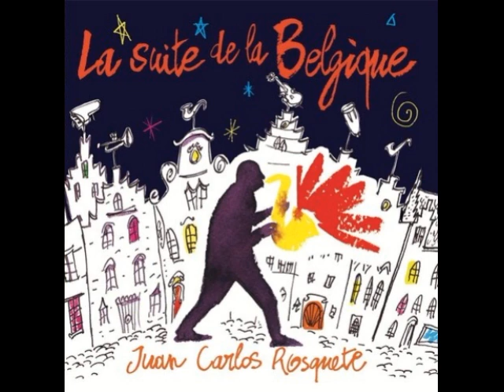Juan Carlos Rosquete - Gent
Juan Carlos Rosquete - La Suite De La Belgique
Músicos:
Juan Carlos Rosquete: Saxo, Percusión, Composición y Arreglos
Joachim Vanhoecke: Trompeta
Marc Bischop: Piano y Keyboards
Johan Sabbe: Piano y Keyboards
Mark de Jong: Batería
Juan Carlos Rojas “El Peje”: Batería
Yaroldi Abreu: Congas
Olnides Riveaux Vega: Timbales
Gonzalo Rodriguez: Bajo
Leonid Muñoz: Congas
Patrick Erauw: Bajo
© Copyright Juan C Rosquete/Delbis Records
Etiqueta: Cuba - Belgica

Los derechos de la música que se sube a este canal pertenecen única y exclusivamente a sus creadores, autores, interpretes, productores y/o reproductores. En ningún caso se pretende cuestionar la propiedad de los mismos y mucho menos apropiárselos.
Este canal fue creado sin ánimo de lucro y como tal no está monetizado.
El fin primordial de este canal es entretener y promover el sano esparcimiento con este tipo de música. Si cualquier creador, autor, interprete, productor y/o reproductor de la música que se sube a este canal solicita el retiro o su eliminación, por favor, envíeme un mensaje y con mucho gusto su solicitud será atendida.

The rights of the music that is uploaded to this channel belong solely and exclusively to its creators, authors, performers, producers and / or players. In no case is it intended to question the ownership of them and much less to appropriate them.
This channel was created non-profit and as such is not monetized.
The primary purpose of this channel is to entertain and promote healthy recreation with this type of music. If any creator, author, interpreter, producer and / or player of the music that is uploaded to this channel requests the withdrawal or its removal, please send me a message and your request will be gladly answered.